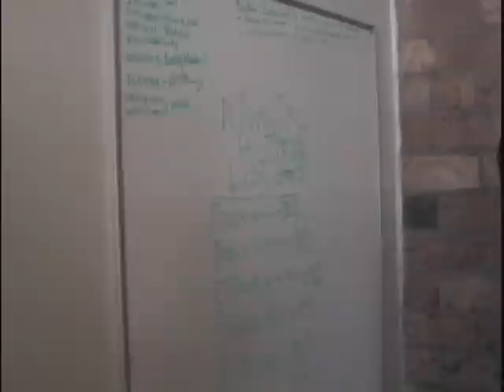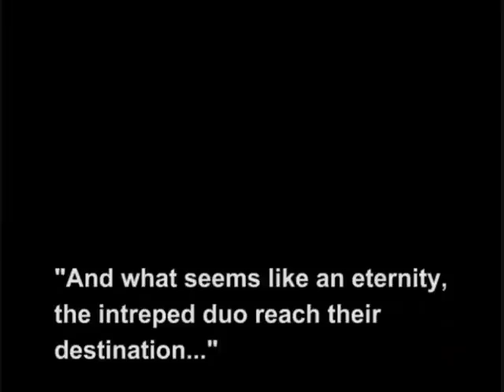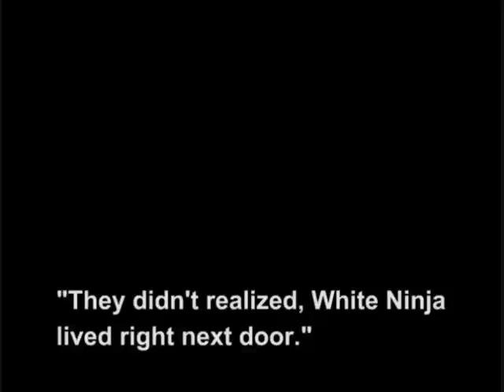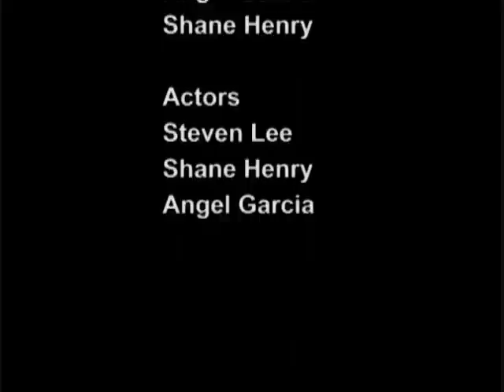The Ninja Movie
Movie made for Mrs.Lych Gunderson High School class 06' Uploaded In Memory of Shane Henry ~RIP~